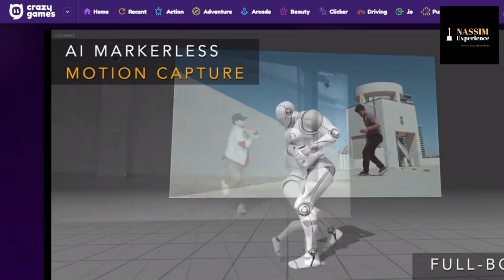2022 Review of Fireboy and Watergirl Games - Play with Nassim & Salma - Crazy Games For All Kids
Fireboy and Water Girl - Solve the riddles, beat the clock, and gather all of the diamonds!  Fireboy and Watergirl is a team-based online game in which you play two characters attempting to escape a strange temple.

Play with Salma and Nassim , Fireboy and Watergirl is a team-based online game in which you play two characters attempting to escape a strange temple.

Advertising / Web Design / Photography / Video Agency based in the U.K, Europe, and Africa.
Complete Business Solutions / Payment Solution for Small Companies.